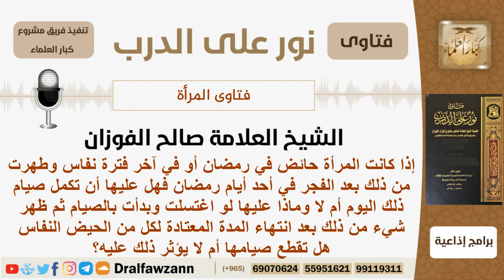إذا طهرت المرأة من الحيض أو النفاس بعد الفجر في يوم من أيام رمضان فهل تصوم ذلك اليوم؟ الشيخ الفوزان